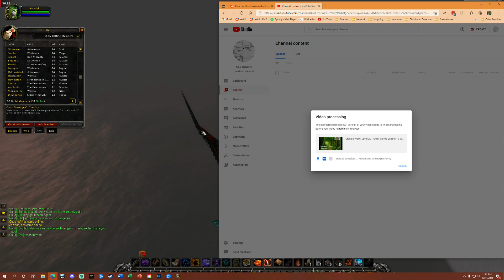Classic WoW: Level 21 Hunter Farms More Leather 🗡 Death = Delete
Hardcore Classic HC run w/ Amyriyhc (Hunter). Classic Era Bloodsail Buccaneers.

Death = Delete